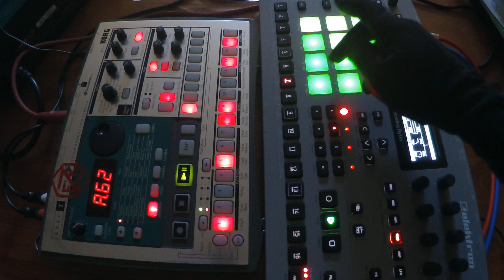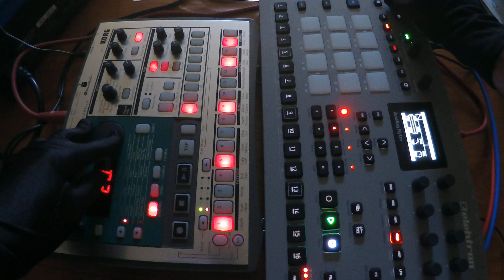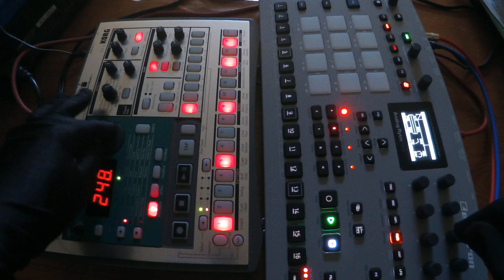Pobre People Aap! IDM { ES1 vs RYTM Remix } z53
(The voice samples are gibberish, and they are recordings of my own voice.)
While I had these drum machines connected, I might as well do something like this...?  Strange, complicated rhythms result.